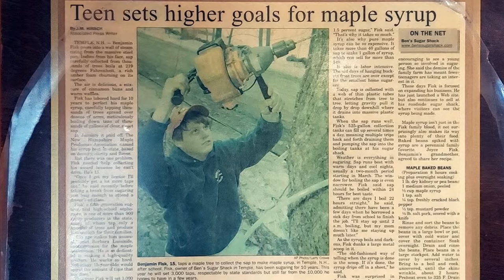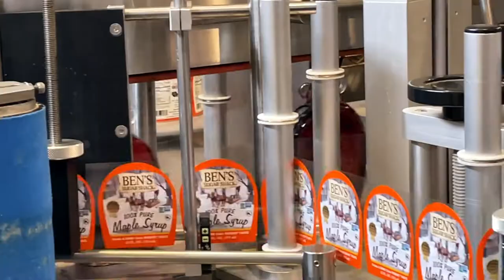Ben's Sugar Shack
A 90 second business profile on Ben Fisk , owner of Ben's Sugar Shack.